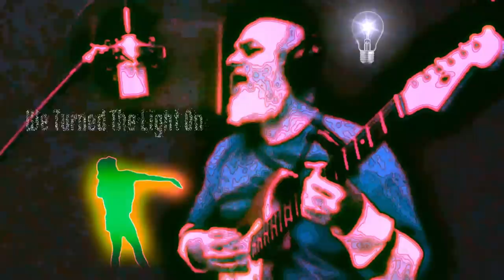We Turned The Light On - James Porter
Song: We Turned The Light On
Album: Three Corner Loop
Artist: James Porter

2022 DBJ Productions